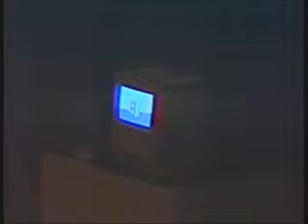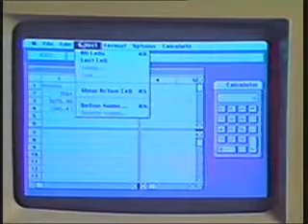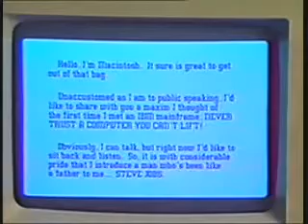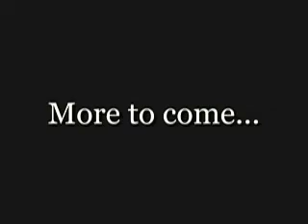Apple Macintosh presentation by Steve Jobs, 1984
Demo of the first Apple Macintosh by Steve Jobs, January 1984, in front of 3000 people.